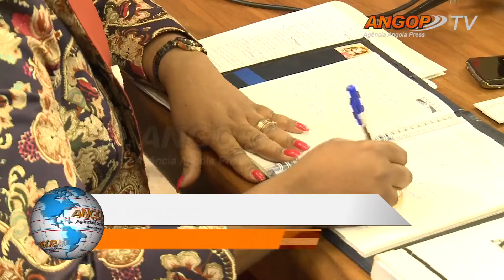Proposta da Pauta Aduaneira 2017 isenta 86 mercadorias